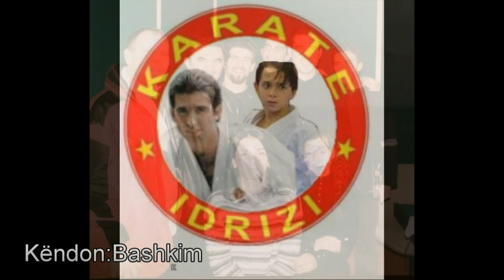Keng per Enver Idrizin Kendon Bashkim Kryeziu